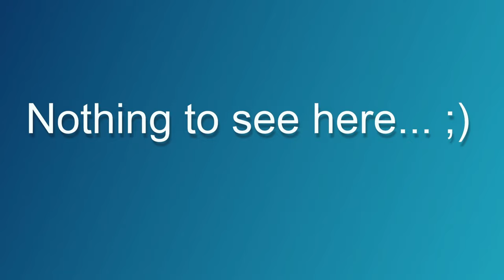[PS5] Playing the rest of the stories and trying quickplay in Legends. - Ghost of Tsushima #16